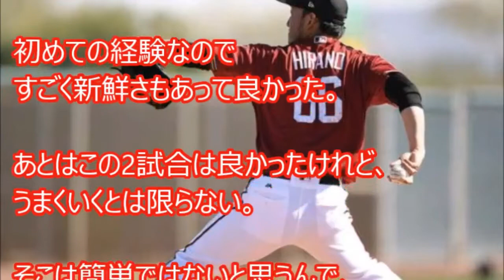【ＭＬＢ 平野佳寿】９回三人0封ロブロ監督は平野を28日にクローザーとして任命予定…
開幕守護神に大前進OP戦初クローザーで1回0封
ダイヤモンドバックスロブロ監督は平野を28日にクローザー任命
「9回任されるのは凄いこと」9回？僕にとっては特別ではない…

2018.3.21 平野佳寿 オープン戦登板！投球全球 エンゼルス vs ダイヤモンドバックス Arizona Diamondbacks Yoshihisa Hirano
2018.3.9 平野佳寿 オープン戦登板！投球全球 ブリュワーズ vs ダイヤモンドバックス Arizona Diamondbacks Yoshihisa Hirano
2018.3.5 平野佳寿 オープン戦登板！投球全球 ダイヤモンドバックス vs カブス Arizona Diamondbacks Yoshihisa Hirano
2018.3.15 平野佳寿 オープン戦登板！投球全球 ダイヤモンドバックス vs レッズ Arizona Diamondbacks Yoshihisa Hirano
ダイヤモンドバックスへ平野佳寿のフォークボールの落差をブルペン後方から
180305月 平野佳寿＆牧田和久「大リーグ1年目の2人が好投」 ／ プロ野球 ハイライト
【プロスピA】オリックス“極”平野佳寿選手をシルエットミキサー！変化10種持ち金子千尋or山岡泰輔投手来るか!?【プロ野球スピリッツA】#558
平野佳寿FAでダイヤモンドバックスへ移籍「向こうでワールドチャンピオンになれるように頑張りたい」
2017 オリックスバファローズ クローザー 平野佳寿投手 三者凡退で19S目
オリックス平野はメジャーでどんな成績を残せるのか【パワメジャ２００９】
日本人すごい!韓国人「日本は世界の異端だ」平昌五輪でも発揮された日本特有の力に外国人も仰天したこととは【海外の反応】
【海外の反応】日本人すごい！海外から見たら凄い！今話題の日本の凄いところ20選！【衝撃】
【海外の反応】ある光景に外国人が「日本人は凄い!」日本の地下道の様子に世界が驚きと賞賛の声!【すごい日本】
衝撃!!貴重!!外国人「なんて映像だ!!」日本の100年前のある光景に世界中から驚きと感動の声続出!!【海外の反応】【すごい日本】
海外の反応 日本に来た外国人が驚いた日本のすごいところ「これが日本の普通の日々なのか・・日本大好きだよ！」
【すごい日本人】旅行中に強盗に遭い助けを呼ぼうとした瞬間スッとする光景が！
日本人女性が見せた神技に世界が衝撃！「完全に言葉を失った」「これこそアート だ」
海外の反応 衝撃!!「特殊すぎるよ日本は」外国人が日本に行くまで知らなかった事が世界中で話題に!!【すごい日本】
【海外の反応】日本人はすごい！？日本が世界から一目置かれる理由は○○にあった！「日本以外じゃありえない」【日本すごい】
日本人すごい！海外「日本人は素晴らしい国民性だ！」大災難に見舞われても他人への配慮を忘れない日本人に海外が感動！【海外の反応】
[海外の反応]やっぱり日本人すごいんだね！日本のパスポートは世界最強！ドイツの入国審査で一緒にいた韓国人がうけるほどキレた驚異の実力とは！
【海外の反応】中国の番組で、奮闘する日本人ゲーマーが凄いwww【テトリス】
【海外の反応】日本人すごい！海外「日本は尊厳と誇りの国」日本人から学ぶべき事に外国人が感動！
衝撃!!外国人「日本人は天才か!!」日本特有の文化の理由を分析!?ありえない内容に世界が驚いた!!【海外の反応】【すごい日本】
衝撃!!外国人「日本で夢が叶った!!」世界注目の映画監督のある光景見て外国人もほっこり!海外で絶賛!! 【海外の反応】【すごい日本】
衝撃!!外国人「初めて日本に嫉妬した!!」日本のある光景・観光ＰＲ動画に世界中から感動の声続出!!【海外の反応】【すごい日本】